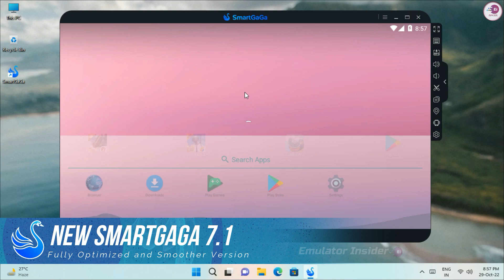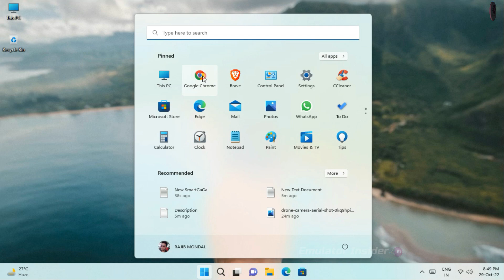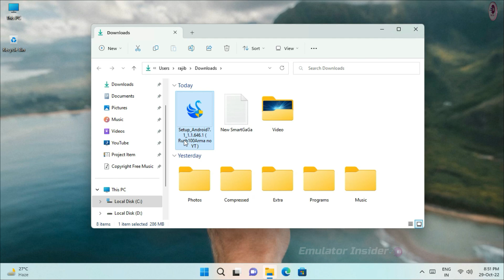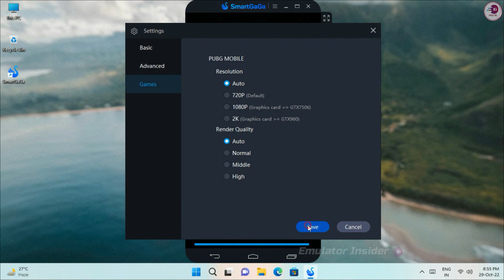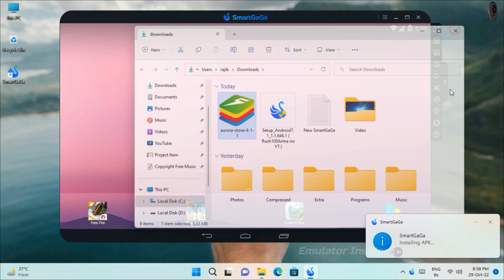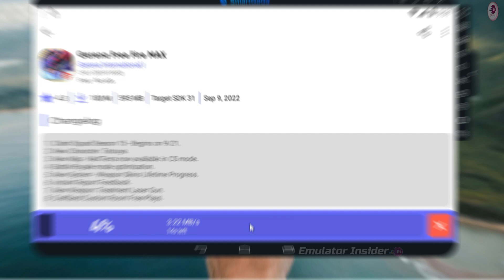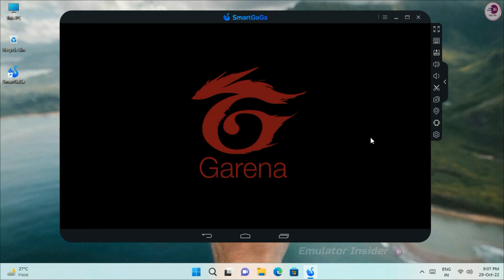New SmartGaGa 7.1 is fully optimized Emulator for Low-End PC, Perfect Emulator for 2GB RAM PC.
Official SmartGaGa 7.1.2 Best Android Emulator For Low-End PC, Optimize Version It Working 2GB RAM PC Without Graphics Card.

Music Used In This Video:

• Video Highlights
00:00 Intro
00:06 Introducation
00:56 Subscribe This Channel
01:08 How To Install SmartGaGa
02:12 SmartGaGa Installation
02:37 SmartGaGa Best Settings
03:23 SmartGaGa 7.1 Interface
03:51 How To Install Free Fire
05:55 Free Fire Gameplay Test
07:10 Outro

low pc new emulator for free fire
low end emulator for free fire

• ANTI-PIRACY WARNING.